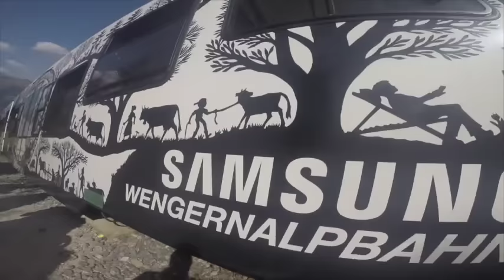Swindon North Explorers Kandersteg